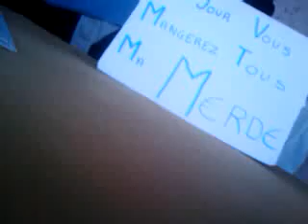Le Scato de Ceilhes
LSDC